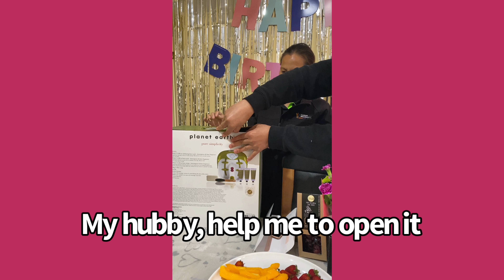My 44th Surprised Birthday 🎂🎁♥️